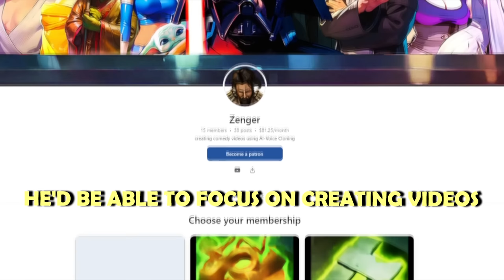The STAR WARS AI Series - Best Of Season 1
The adventures of AI-generated Anakin, Obi-Wan, and Ahsoka continue... and this time, they're taking a look back at the best moments of Season 1

Hope everyone enjoys this longer video :)

CDXX
Alex Olney
Dooki
Arktixz
Matt Look
Mikstoni
TJ